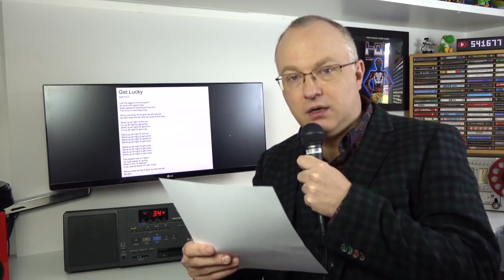Techmoan - Get Lucky (1 hour version)